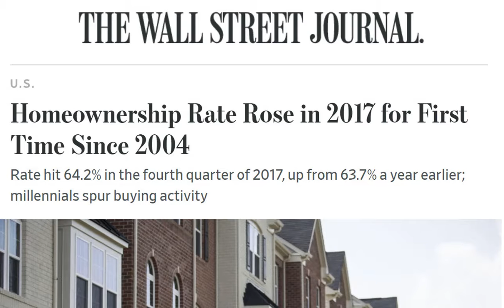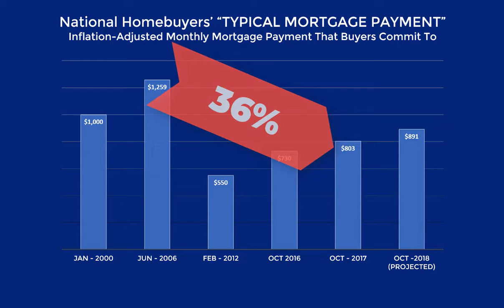Home Affordability by Kevin Martini MartiniFactor Episode 013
Home affordability is a topic that is on the mind of many and how could it not be…home values are rising, inventory in Raleigh is tight and mortgage rates in Raleigh, NC are on the rise.

In episode 013 of the MartiniFactor, Kevin Martini with the Martini Mortgage Group at Benchmark Mortgage will be diving deep into home affordability.

‘Whenever someone talks about shortage of inventory we are really talking about rising prices and when prices rise there is a legitimate concern relating to home affordability.’ Kevin Martini

Is it more expensive to buy a home today than it was 12 months ago?  NEWSFLASH – yes it is, but does mean there is a home affordability issue?  Watch this episode of the MartiniFactor to know the facts on home affordability.

Enjoy episode 013 of the Martinifactor and if you or some one you know has questions on Raleigh mortgage rates or Raleigh mortgage products then, just let us know.

Kevin Martini | Branch Manager | NMLS IS 143962 | Martini Mortgage Group at Benchmark Mortgage | Ark-La-Tex Financial Services, LLC NMLS ID 2143 | 5650 Six Forks Road, Suite 101 Raleigh, NC 27609 | | | Equal Housing Opportunity